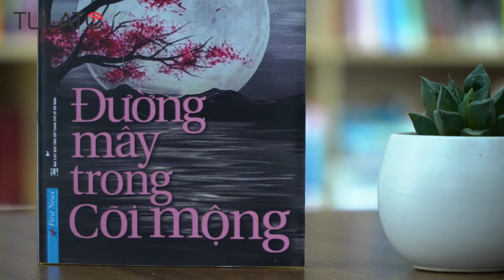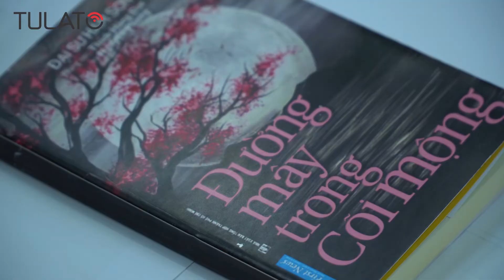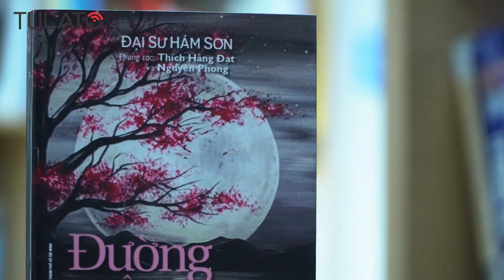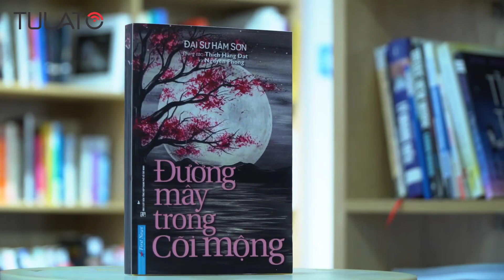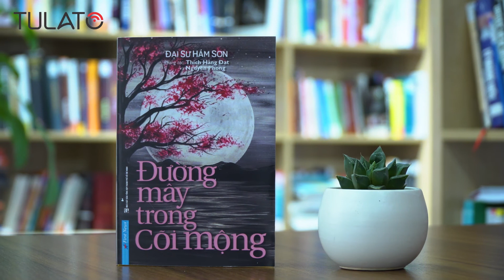Cuốn sách Đường Mây Trong Cõi Mộng | Tác giả Nguyên Phong | Tulato Review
Cuốn sách là bản ghi chép đầy đủ về cuộc đời của Đại sư Hám Sơn. Cuốn sách tập hợp 35 bài khai thị của ông – những bài khai thị đã đem lại nhiều lợi lạc cho đại chúng, trong đó có nhiều tầng lớp người dân, tăng nhân, vua chúa. Bên cạnh đó, cuốn sách còn có nhiều giá trị ở mặt sử liệu khi cung cấp những góc nhìn khác biệt về thời cuộc chính trị với nhiều nhiễu nhương.